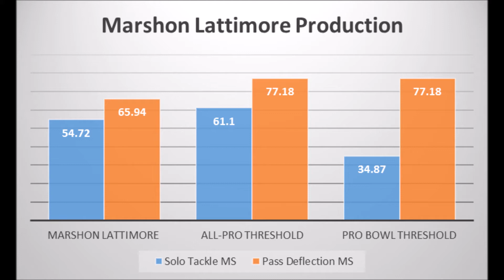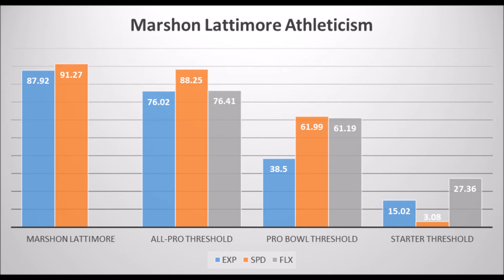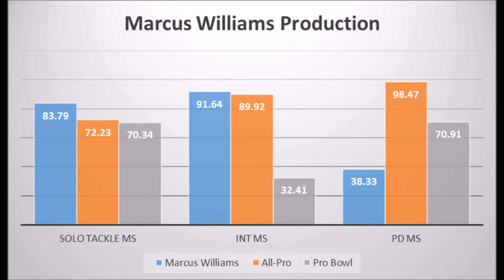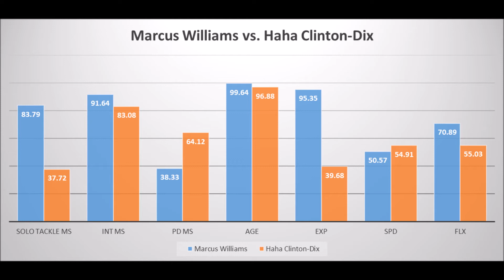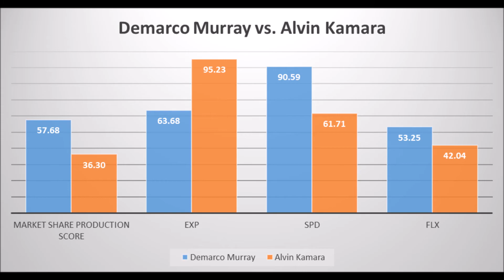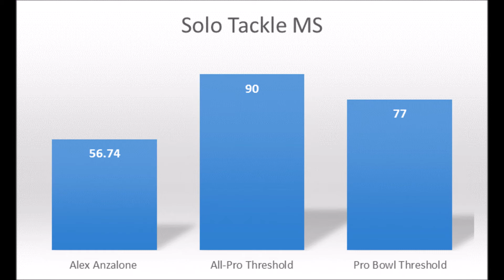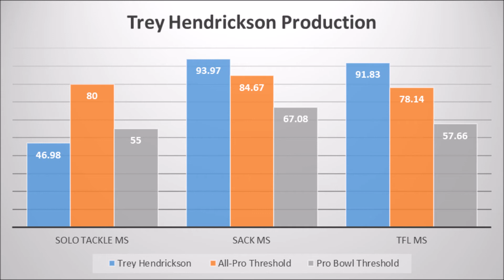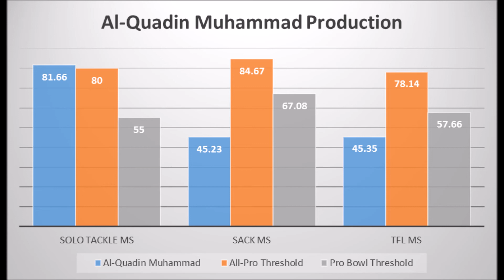New Orleans Saints 2017 NFL Draft: Data/Analytics Review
The New Orleans Saints kicked off their draft with Ohio State cornerback Marshon Lattimore. Does he have the goods to become an elite player? And how did the rest of the Saints draft go? Find out as James Cobern breaks down each pick with age, production and athleticism data. In order to determine their long-term success potential.